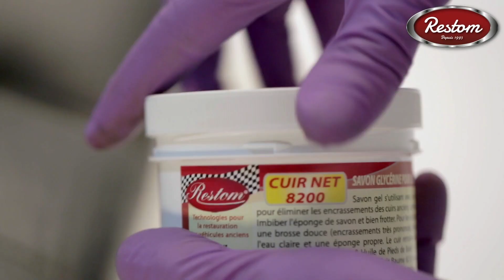leder onderhoudskit Restom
Restom®Leather Care Kit + Brush Pack stelt u in staat de producten te gebruiken met de juiste accessoires voor hun correcte toepassing:
Restom®Leather Care Kit bevat de 3 producten die nodig zijn voor een goed onderhoud van uw leder (zetel, jas, schoenen,...):

Kit bevat:
- Restom®Leather Net 8200 is een glycerinezeep die het leder reinigt
- Restom®HuirFoot Oil 5010 zal het leder voeden, zodat het zijn soepelheid terugkrijgt
- Restom®LeatherBalm 8210, onderhoudt en maakt waterdicht.
- Restom®Schraapspons
- Restom®Leder wisser
- Restom® Glansborstel